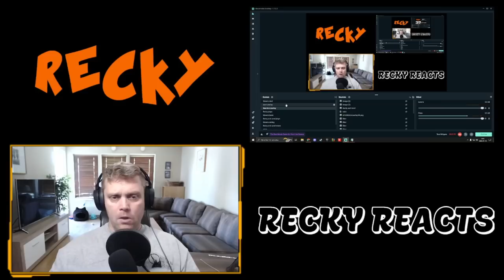A Swede reacts to Geography now! United States Of America - Part 1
1 Country, and having all that!